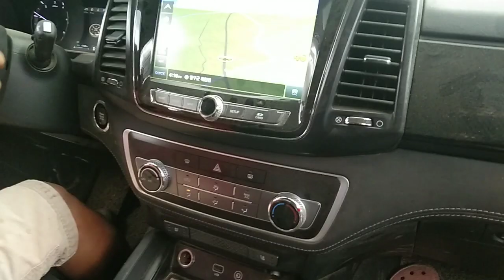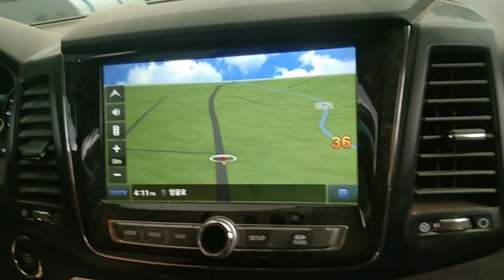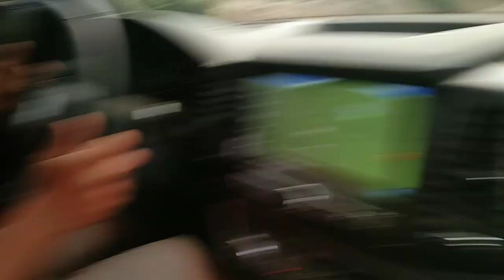road trip broom broom ang mga farmers sa South Korea korea pinoyfarmers🇵🇭🇰🇷